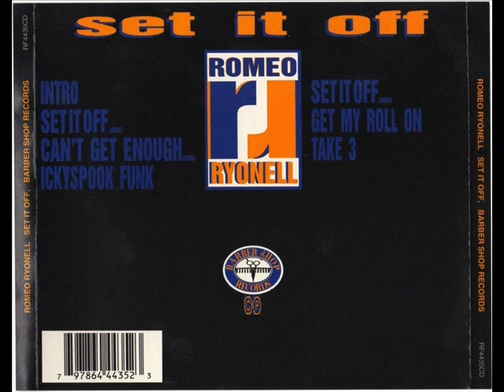Romeo Ryonell - Set It Off (1994) [FULL ALBUM] (FLAC) [GANGSTA RAP / G-FUNK]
Label: Barber Shop Records
Format: Album
Country: US
Released: 1994
Genre: Hip Hop
Style: Gangsta Rap, G-Funk

OR